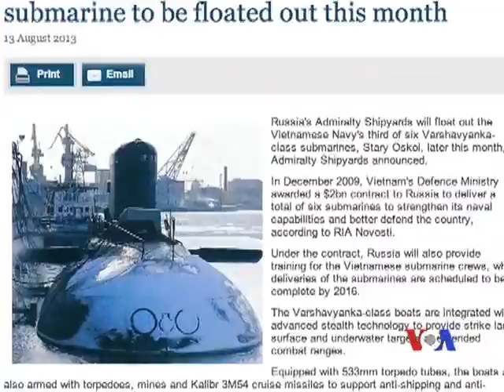Việt Nam phản đối Mỹ tăng thuế tôm đông lạnh Việt Nam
Việt Nam phản đối Mỹ tăng thuế tôm đông lạnh Việt Nam; Nga sắp hạ thủy tàu ngầm thứ ba đóng cho Việt Nam; Liên hiệp quốc báo cáo về tội phạm xuyên quốc gia ở Đông Á, Thái Bình Dương; ASEAN họp bàn về tăng trưởng thương mại và hội nhập kinh tế; Nam Triều Tiên đề nghị tái tục chương trình đoàn tụ gia đình giữa hai miền Nam-Bắc; 1 người chết, 5 người mất tích vì bão Utor tại tỉnh Quảng Đông ở miền Nam Trung Quốc; Đại học của Mỹ và Anh tiếp tục dẫn đầu thế giới.  Xem thêm và